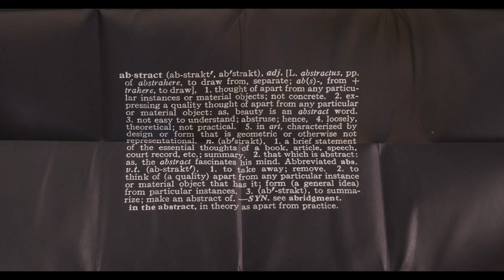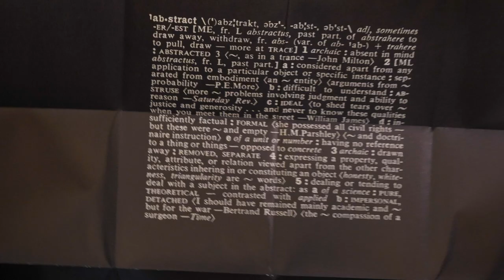Conceptual book art | 'Four titled abstracts' by Joseph Kosuth (1968) | V&A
Since the 1960s, American artist Joseph Kosuth has been one of the pioneers of conceptual art. Working in a wide variety of media Kosuth's practice focuses on notions of language and meaning in art. His 'Four titled abstracts' is a hand-held work of text on paper, but it departs from the conventional codex structure of a stack of pages bound together.

Kosuth presents us with a black envelope containing four tightly folded sheets, each wrapped in a paper band. When the precarious process of unfolding them is complete, each one opens to reveal a different dictionary entry for the word 'abstract'. Having removed the entries from their original contexts, Kosuth presents them to us like found objects. The four different entries for the single word 'abstract' – a word with strong associations to art – remind us that language, like art, is open to interpretation.